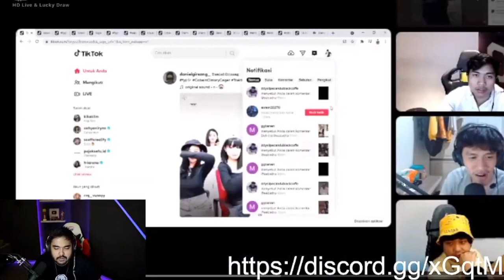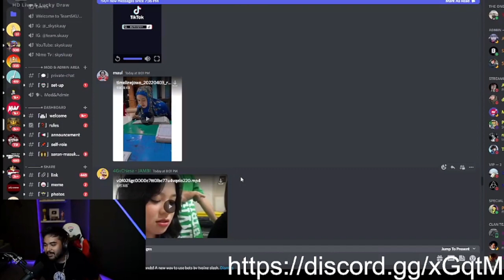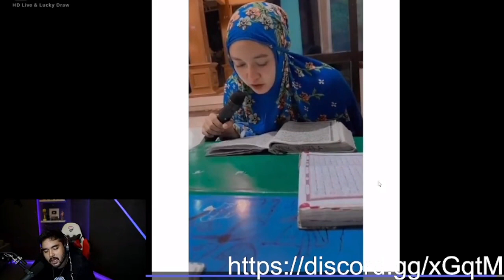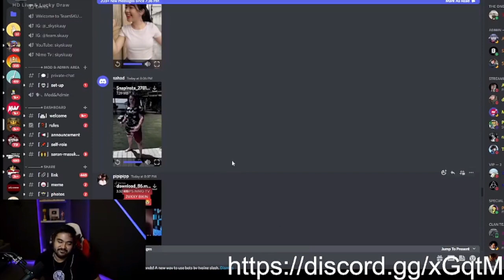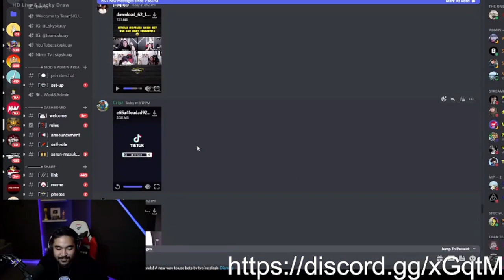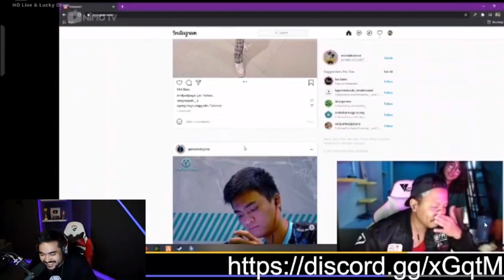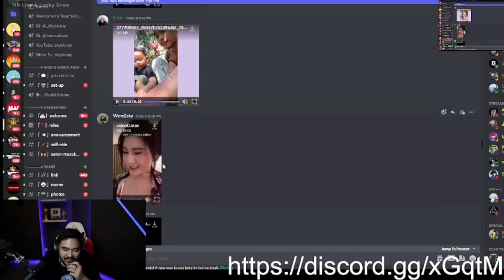SKY REACTION NGAKAK BANGET | SQUAD PAOK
Fan Base SQUAD PAOX Hasil Dari Channel Ini Sebagian
Akan Di Gift Ke Squad Paox